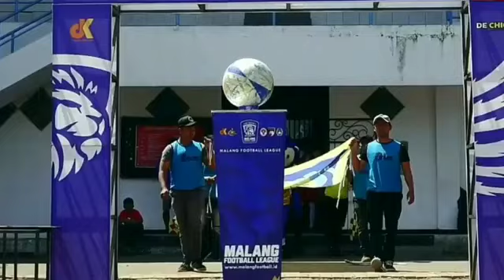Super Liga 1 Malang Football League 2019 Arjuna FC vs Golek Dulur FC